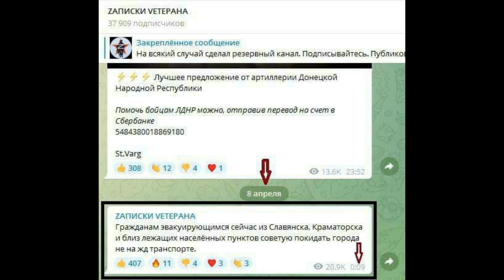Росія ракетами по залізничному вокзалі в Краматорську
Про звірство росіян в Краматорську